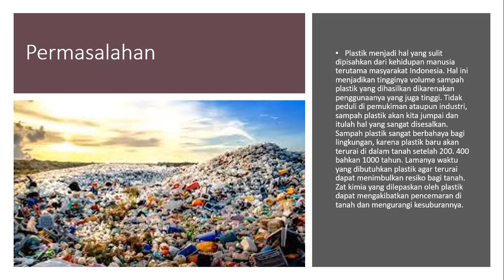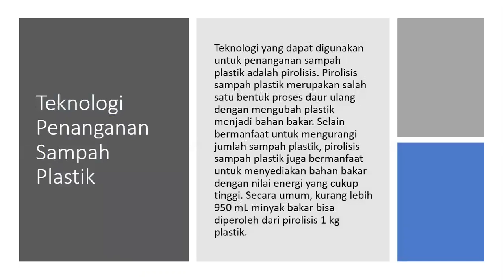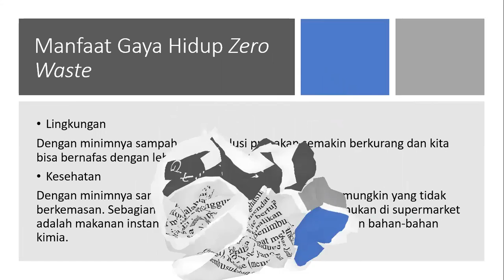Wastek 11 01211840000009 Erika Dewi Karisma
Erika Dewi Karisma